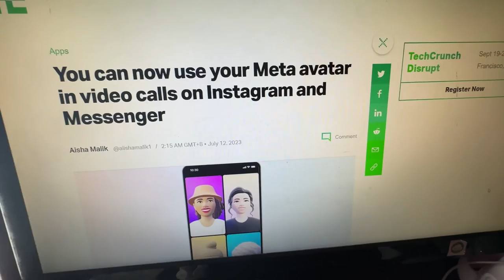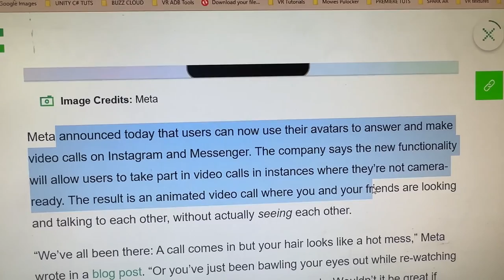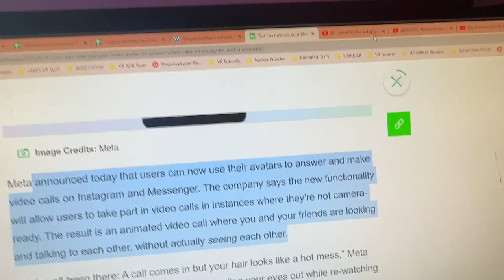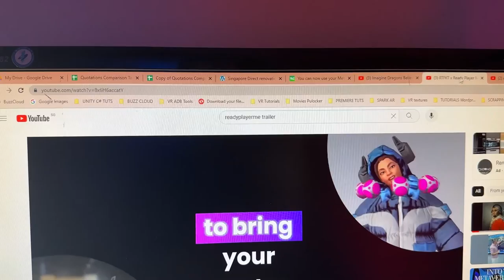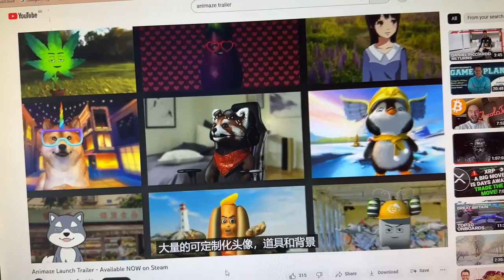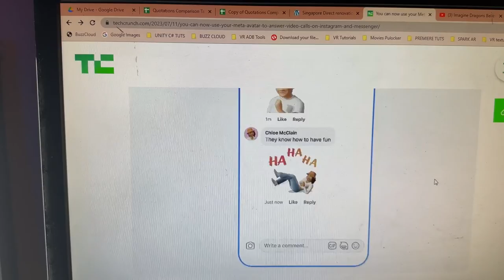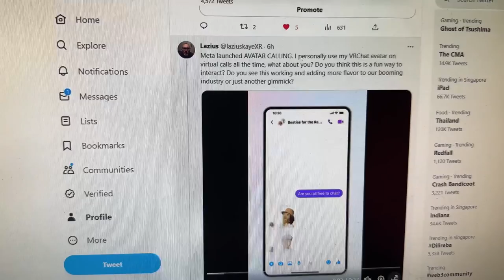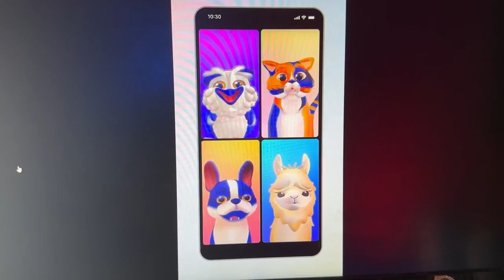META LAUNCH AVATAR CALLING!! COMING TO QUEST 2 & QUEST PRO PARTIES?!?!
Meta, the parent company of Facebook, has introduced a new feature that allows users to use their avatars during video calls on Instagram and Messenger. This feature provides an alternative option for users who may not feel camera-ready or prefer not to show their faces during certain video calls. By using avatars, users can engage in animated video calls where they can see and interact with their friends without revealing their actual appearance.

The ability to use avatars during video calls can be seen as a convenient solution for those who are not comfortable showing their faces in certain situations. However, some may find it unusual or even creepy to communicate with friends and family members through animated avatars instead of traditional video calls or voice calls.

The new functionality is available on both iOS and Android platforms, making it accessible to a wide range of users. Meta has also introduced other updates related to avatars, such as an easier way to create avatars using live selfies on Facebook and WhatsApp. Users can now personalize their avatars to better represent themselves.

Additionally, Meta has introduced animated avatar stickers that can be shared on Instagram and Facebook Stories, Reels, Facebook comments, and 1:1 message threads on Messenger and Instagram. These stickers depict avatars performing various actions, such as waving hello, dancing, or slow clapping.

Meta is also introducing a feature called "Social Stickers," which allows users to tag a few friends in Facebook Stories, creating stickers that feature their avatars together. This feature enables users to share stickers of themselves and a single friend in 1:1 message threads.

Meta aims to standardize the appearance of avatars across all its platforms, including VR, Facebook, Instagram, Messenger, and WhatsApp. This move ensures that avatars look more realistic and proportionate, avoiding comically oversized representations.

Since their introduction in 2020, avatars have gained popularity, with over 1 billion avatars created across Meta's platforms. Meta sees avatars as a way to express oneself in the evolving metaverse, offering opportunities for self-expression and communication in new and immersive ways.